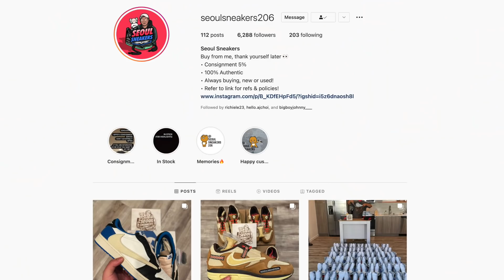FALL/WINTER OUTFITS AROUND THE OFFICE + EARLY TRAVIS SCOTT REVIEW!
Reminder that our Fall/Winter RLC delivery will be this Saturday 9 AM PST

330 SW 43rd St
STE K535